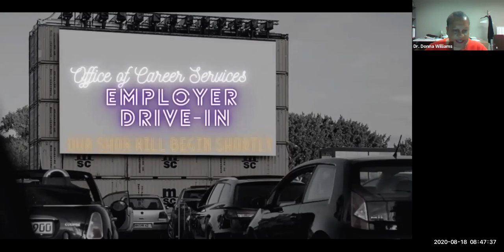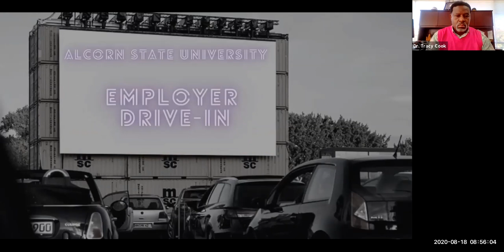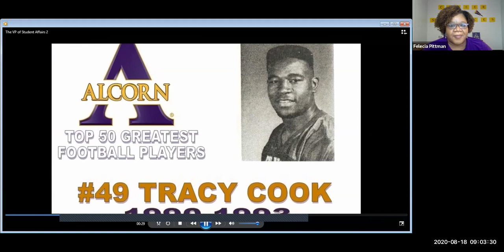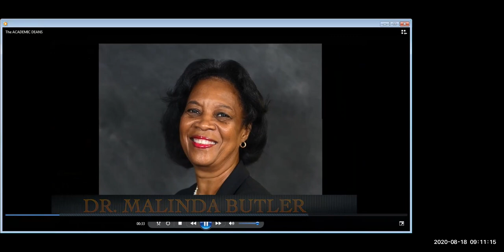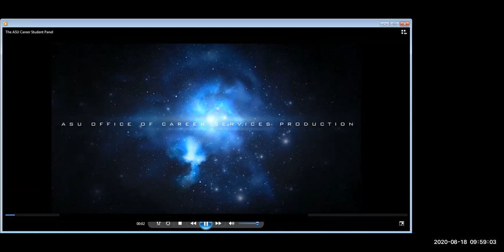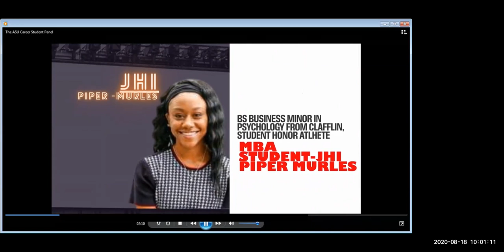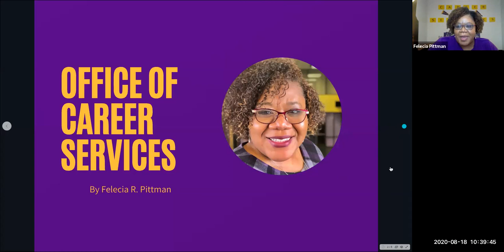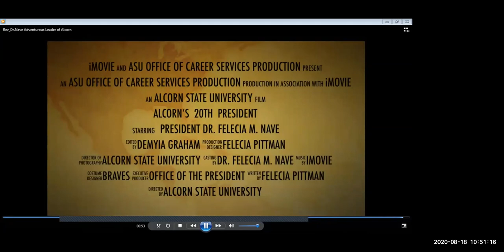ASU Employer Drive-In 2020-21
The Office of Career Services and Preprofessional Programs provides an opportunity for employers to meet the academic leaders of Alcorn State University and learn about partnership opportunities
:00 Music Introduction
20:50 Program Start and Introduction
22:36 Dr. Cook Intro
22:54 Dr. Cook movie trailer
24:00 Dr. Cook
26:24 Academic Affairs Intro
26:40 Dr. McGee Intro
26:59 Dr. McGee movie trailer
28:20 Dr. McGee
30:14 Academic Deans intro
30:40 Academic Deans movie trailer
31:57 Dr. Buckner
34:55 Dr. Patlolla
42.30 Dr. Williams
47:28 Dr. M. Butler
54:43 Dr. Evers Manning
59:35 Questions for the Deans from the Employers/Partners
1:18:53 Introduction of Student Panel
1:19:05 Student Panel Movie Trailer
1:21:55 Student Panel moderated by Michael Trusclair USDA Liaison
1:51:00 Employer Partners (Entergy and Cargill)
1:59:00 Career Services Offerings
2:08:34 Career Services Movie Trailer
2:09:34 Introduction of ASU President Dr. Felecia M. Nave
2:10:19 Movie Trailer President Nave
2:11:18 Dr. Nave
2:25:35 Kenée and Rashad from Cargill
2:29:40 Questions and Answers